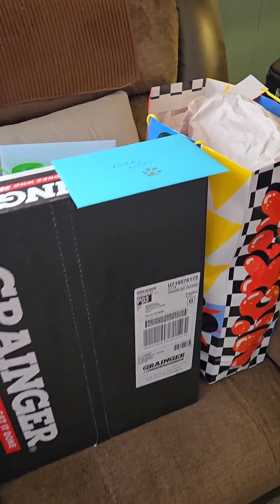Happy Fathers Day Honey!!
Happy Fathers Day to all the fathers out there!!
We have had a great morning so far.
Enjoy the adventure!
~Shenanigans with the Burgs